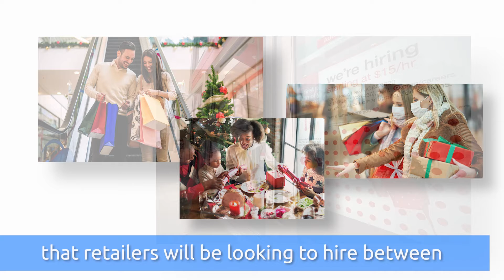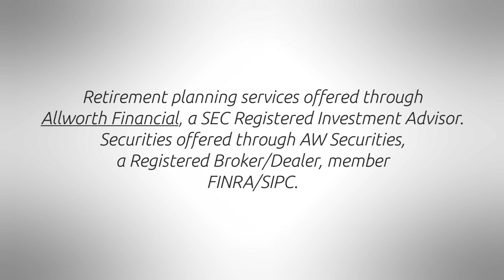Looking for extra cash for the holidays?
I’m Amy Wagner with your Allworth advice.  Are you looking for extra cash for the holidays right now?  Well, you can almost guarantee a part-time job somewhere.

((TAKE PKG))
A lot of companies are desperate for employees right now….and that’s not only for the holidays.  But if you are interested in picking up some extra cash to help the Christmas budget, you’re in luck.  Macy’s; looking to hire more than 75-thousand employees this season, is even offering a 500-dollar bonus right now to any employee that recruits a friend or family member to join them.  Walmart is paying 17-dollars an hour to start…and offering free college tuition to its workers.  And want to work for Amazon?  You might be able to grab a three-thousand-dollar bonus for some warehouse jobs.  This has created an unusual situation: workers in these types of jobs are able to pick and choose based on pay and benefits.  The National Retail Federation is predicting record holiday sales this year and is forecasting that retailers will be looking to hire between 500-thousand and 665-thousand seasonal workers.

Here’s the Allworth advice:  this affects you too, even if you’re not looking for a job.  You can expect to find shortages in stores as retailers struggle to find workers to stock what product they get….and then longer checkout lines because they need more people to check you out at the register.  With your Allworth advice, I’m Amy Wagner.